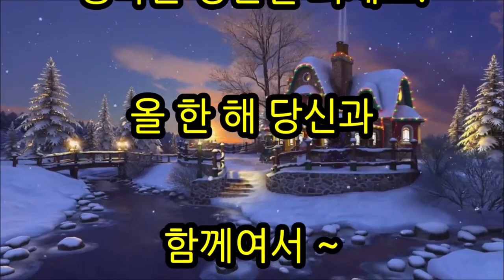2022년 12월 23일